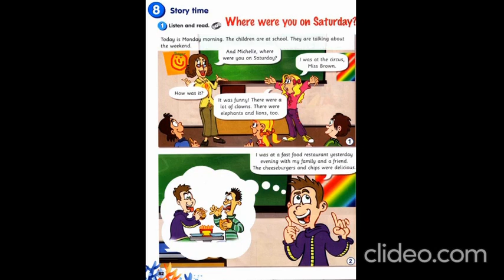Module 8: Where were you yesterday? Story